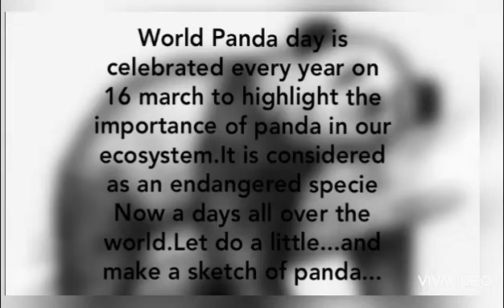Panda sketch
16 march is the world panda day...Panda is declared as an endangered species...we should work for their rehabilitation...It is a tiny activity to through some light on this matter... Thank you.